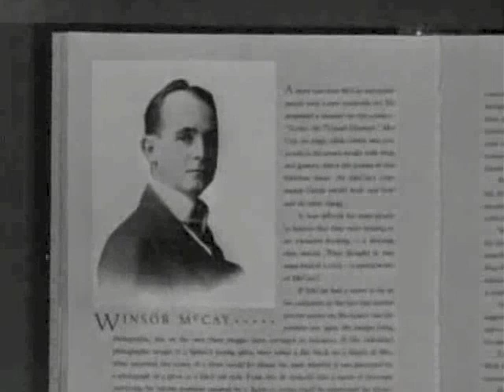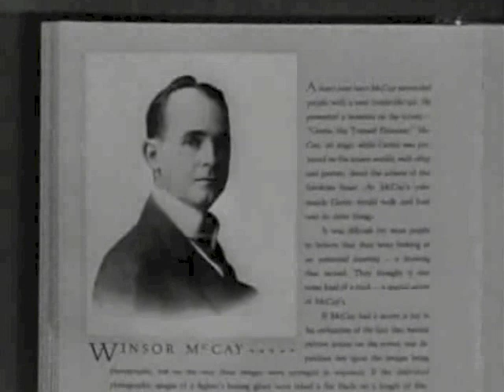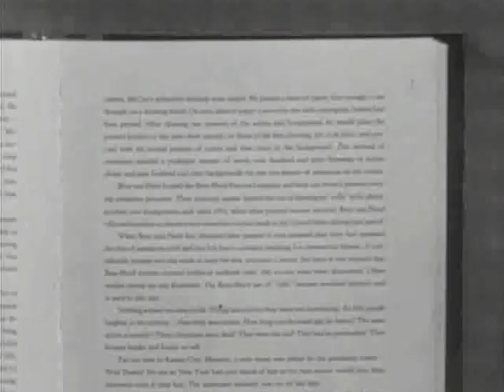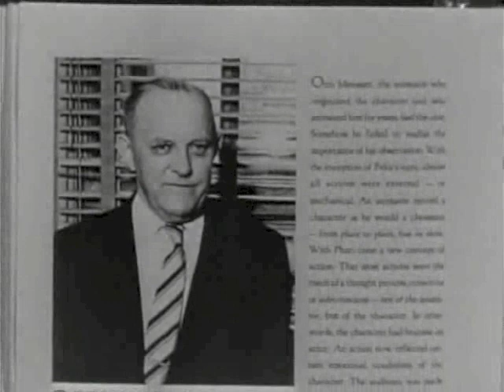Story of the Animated Drawing, Chapter 2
Story of the Animated Drawing, Chapter 2: J. Stuart Blackton, Winsor McKay, and a silent movie organist playing to the Fleischer Brothers' "The Tantalizing Fly"'